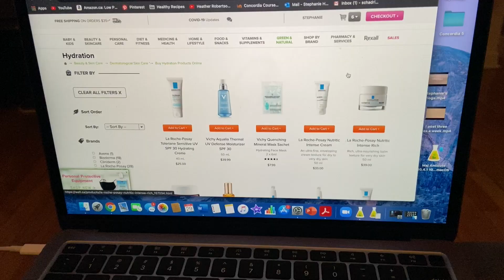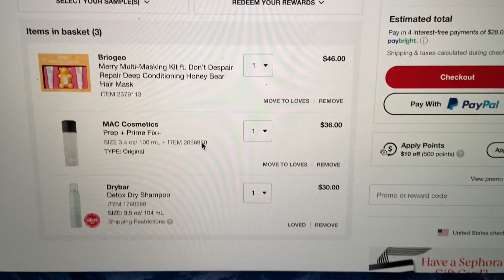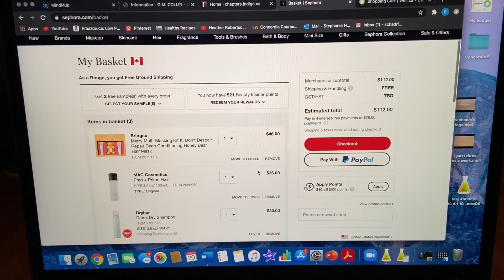Weekly Vlog #2 || power outage & my second facial